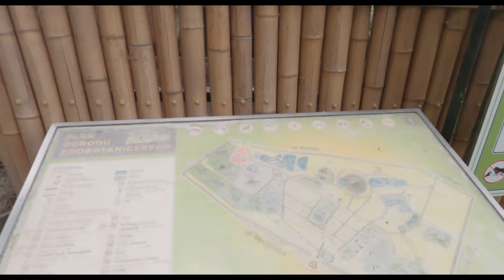Odc. 51 - Toruń... Zielone miasto w Polsce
Charakterystycznym elementem Torunia są liczne tereny zielone. Są to zarówno parki miejskie, bogata zieleń przyuliczna, rozległe obszary leśne i dolinne wzdłuż Wisły. W związku z tym Toruń jest miastem o wysokich walorach krajobrazowych i przyrodniczych. Ewenementem i jednym z ważniejszych obszarów przyrodniczych jest zlokalizowany niemal w centrum miasta (po lewej stronie Wisły, naprzeciw Zespołu Staromiejskiego) rezerwat leśny Kępa Bazarowa. Południowe, wschodnie i północne peryferia Torunia stanowią część rozległych obszarów chronionego krajobrazu. Południowe - kujawskie krańce miasta to fragment jednego z największych w Polsce kompleksów wydm śródlądowych poddany pod ochronę jako "Obszar wydmowy na południe od Torunia". Część północna, z historyczną Barbarką, to lasy stanowiące zaplecze rekreacyjne Torunia. Znajdują się tu szlaki turystyki pieszej i rowerowej oraz znana w regionie ścieżka przyrodniczo-dydaktyczna Bielany - Bydgoskie Przedmieście.